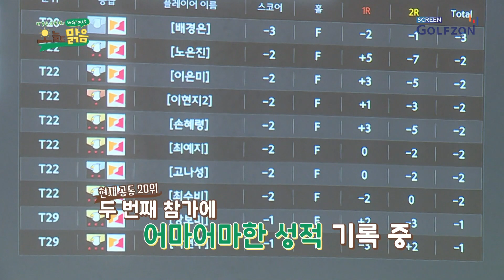[오늘도 맑음 10회] 활활 불태운 2라운드의 결과는?!